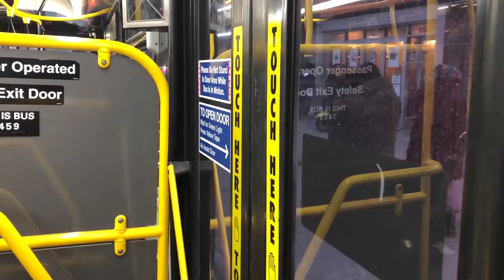Mta Tape to Open doors of NYC Bus of xd40 and nova bus